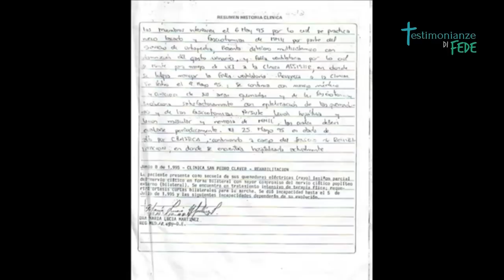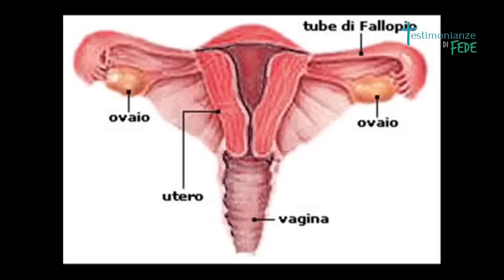Gloria Polo Fulminata e Risorta, testimone del Paradiso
Gloria Polo, la dottoressa che fu colpita da un fulmine che le ha trapassato il corpo, rendendola quasi morta ... è testimone di un esperienza fuori dal normale, in cui durante il suo malessere fisico, la sua anima piena di peccati, è stata condotta all'inferno dove ha visto cosa succede a tutte quelle anime lontane da Dio. Oggi testimonia l'amore di Cristo con la sua stessa vita!